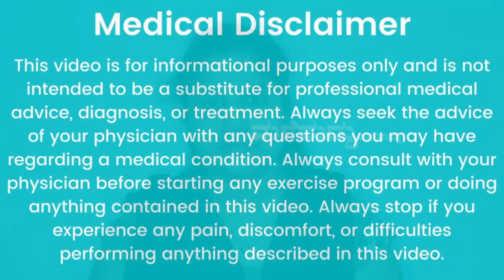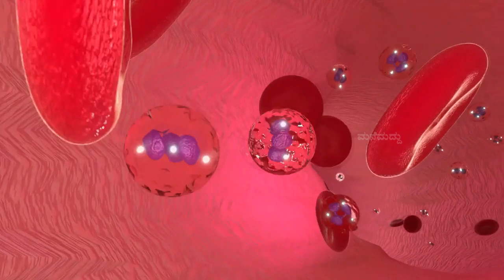ಜನ್ಮದಲ್ಲೇ ಹಿಮೋಗ್ಲೋಬಿನ್ ಕಡಿಮೆ ಆಗಬಾರದಾ?| Increase Hemoglobin in Blood | Hemoglobin in Kannada | Remedy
How to Increase Hemoglobin in Blood Naturally | increase hemoglobin | improve blood in our body | hemoglobin increase food in kannada | hemoglobin jasthi agalu mane maddu | ರಕ್ತದಲ್ಲಿ ಹಿಮೋಗ್ಲೋಬಿನ್ | improve hemoglobin fast | home remedy to increase hemoglobin levels

 In My Channel You Can look for :
1. Home Remedy in Kannada          (ಕನ್ನಡದಲ್ಲಿ ಮನೆಮದ್ದು)
2. Simple Home Remedies             (ಸರಳ ಮನೆಮದ್ದುಗಳು)
3. Healthy Food Recipe in Kannada  (ಆರೋಗ್ಯಕರ ಅಡುಗೆಗಳ ರೆಸಿಪಿಗಳು)
4. Health secrets and tips to make your life easy